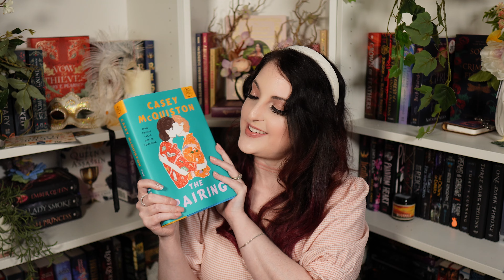August TBR ☀️ End of Summer Reads to Match the Last of the Heat 🌡️ And A Health Update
Calling this an August/End of Summer TBR feels a little...generous so we're going with an MBR, a May Be Read list of books filled with summery romances, warm climates, and adventures (okay, and smut) on the high seas. And yes, there are indeed some pretty pretty special editions here from Fairyloot and Fabled and Arcane Society to admire (er, or maybe get distracted by-- did you SEE the shiny sparkles on some of those covers) while sipping tea between paragraphs.

I will also probably hopefully maybe (hi, welcome to my noncommittal month because I AM TIRED) be completing the Lore challenge for Orilium so more books may magically appear and bump others from the list because my attention is as short as my TBR (like, the whole thing in its entirety) is long.

Please feel free to skip the health update if you don't want things to get way WAY personal like really REALLY fast. There were tears. I love you all so dang much.

00:00 Intro
00:44 Health Update
04:26 TBR Start - The Beach Club (Yeah, I sounded SUPER excited, didn't I?)
07:10 Expiration Dates (I see expiration dates in September now, I can make it TO FALL, I CAN!)
08:04 The Summer House By The Sea (Okay, but seriously, WHERE did this book come from?)
09:13 Mixed Signals (Did I get a special edition of this? Yes? No? From...who?)
10:44 A Novel Love Story (Sorry, yes again)
12:28 The Pairing (Thank you, Casey McQuistin, for hearing my plea to return to adult audiences where you belong, please be as yummy as you sound)
14:06 The Newcomer (WHY do you have a girl in a bikini on the cover if you take place in the winter?)
15:58 The God Of The Woods (A book in the seventies just sounds so good right now, I'm weirdly feeling the seventies color schemes?)
17:18 One Perfect Couple (Me and my husband win, the end, where's our prize?)
18:28 The Tobacco Wives (Looked SO SMART)
20:37 The Isles Of The Gods (Don't call it "Isles" in the title and "Isle" the whole way through the summary, it confuses this reader who already has a minimal bandwidth)
22:19 The Call Of The Sea (Can we get some Aurthurian Why Choose retellings, please?)
23:53 A Ship Of Bones And Teeth (I need more dark romance in my LIFE)
25:41 A Letter To The Luminous Deep (I know, you just heard about this in my haul but PRETTY)
26:37 Goddess Of The River (Yup, you just heard about this one too, a completely emotionally unwise pick)
27:51 Sun Of Blood And Ruin (I'm so sorry. The mask was legit from a masquerade ball-- Yay Phi Mu LIOB-- but I'm not sure if that makes it better or worse.)
29:24 Forged By Blood (Please don't be too violent for me to get my pining forbidden love!)
31:28 Faebound (Fae Court. I don't have to say anything else. That's like a fantasy mic drop.)

You're welcome for the extra unnecessary comments in the timestamps. Let me know: Cute or annoying. (I won't be offended, I just like trying new things. GOD, everything STILL sounds dirty after reading that author letter in A Ship of Bones and Teeth.)

Take your bets in the comments as to which ones I'm actually going to read by the end of August-- because when September comes, the slate is getting wiped CLEAN for Orilium! (OhpleasecanitJUSTbeFALLalready.)